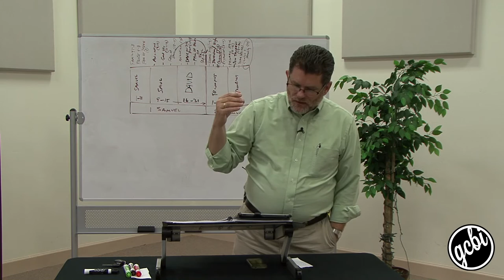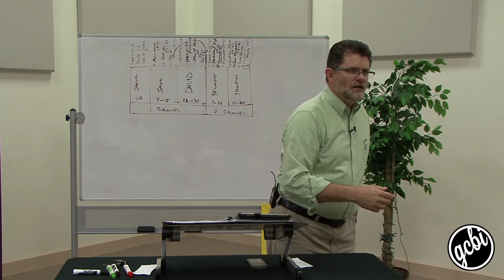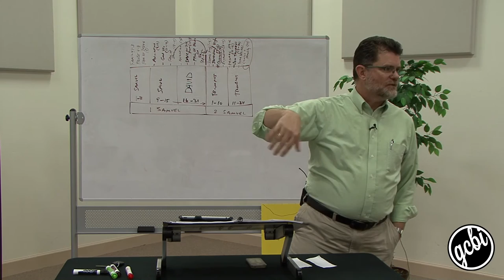The Troubles of King David, Pt. 3 (GCBI 105.07)